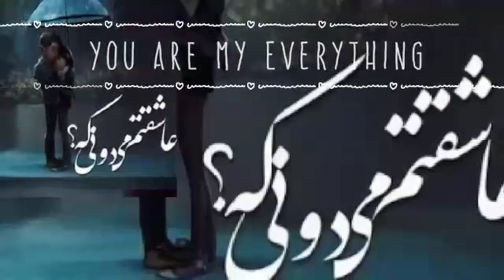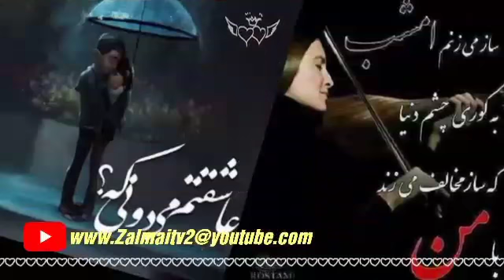آهنگ زیبای از شهید دلشاد.... بسیار زیبا...